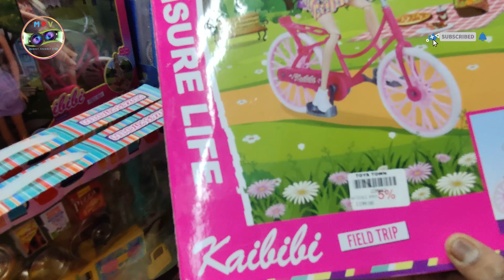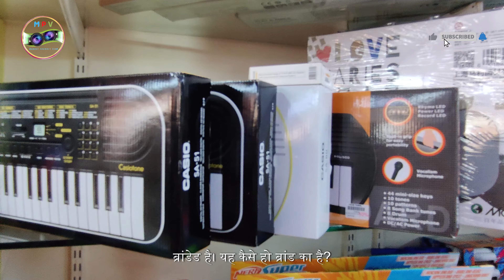Branded Toys Shop | Battery Operated Luxury 4×4 Cars, Bikes , Balance Wheel | Toys Town | Jodhpur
Branded Toys Shop | Battery Operated Luxury 4×4 Cars, Bikes , Balance Wheel | Toys Town | Jodhpur (@marketproductview )

•Toys shop videos👉

 • Toy shop in Jodhpur | Battery Operated...

 • Toy shop in Mumbai | Battery Operated...

•Luxury Toys Videos 👉

 • Luxury Toy shop in Mumbai | Battery O...

car toys for boys
chakla market mumbai
crawford market
crawford market mumbai
indian car toys
spider-man mumbai
toy car repair
toy shots
crawford market
spider-man mumbai
toy shop video toy shop
ali alim vlog
toys shop
car for kids
battery operated car for kids
kids car
toy bike
kids battery car
toy car
roma toys
toys wholesale market in mumbai
battery car for kids
big car for kids
kids bike
battery car kids car battery
battery cycle
cars for kids
kids battery bike
kids jeep
toy bike for kids
toy car battery
battery car toy
battery operated car
battery toy car
best toys for kids
bike toys
bike toys for boys bike car
bikes for kids
car children
car for children
car shop
car toys for kids
cheapest car in mumbai
children cars
children's car
crawford market
dadar market in mumbai
e store india
electric car kids
electric kids car
hamleys toy shop kids toy shop
kids toys online shopping
kids. car
mirana us rechargeable all terr...
mumbai car
mumbai clothes shopping
mumbai crawford market
mumbai wholesale market for cl...
play car toys
roma bike
roma car
roma roma
cheap toy market in delhi
cheapest toys market in delhi
sadar bazar toy market delhi
plastic toys wholesale market in delhi
cheapest toy market delhi
sadar bazar toy market
wholesale toy market delhi
toy market sadar bazar jodhpur
toy market sadar bazar delhi drone
toy market delhi